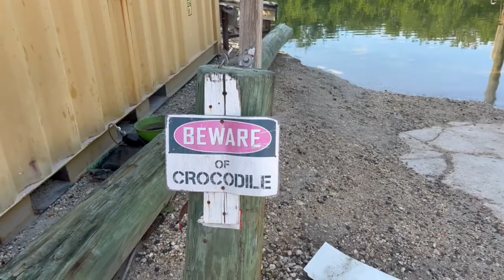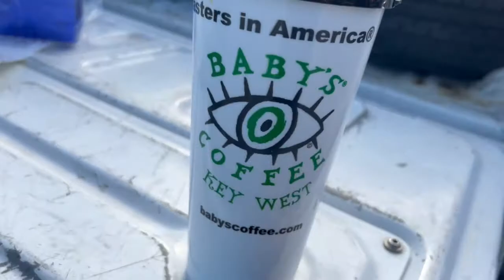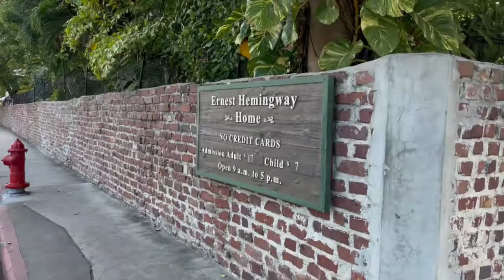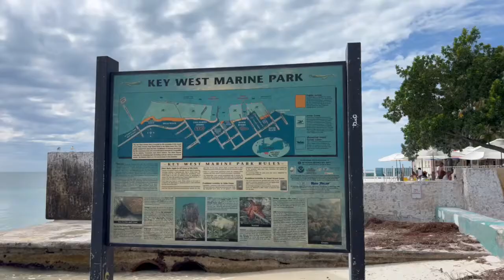A trip to Key West Florida with some special guest.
Sunny Peaches and I have some special guest for this episode. My daughter Amanda and her son Jett are joining us for the adventure down to Key West Florida. Hope you enjoy the video.